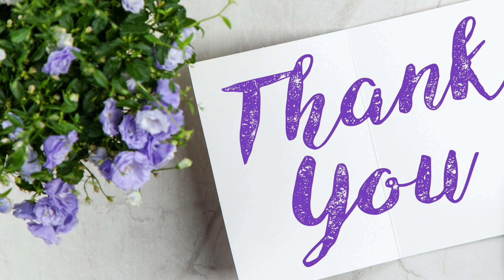బడుగు జీవుల బ్రతుకుల కోసం అల్లాడిన మనసు ఇప్పుడు ... అందుకు విరుద్ధంగా. .. ఎందుకు అలా ..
నీడ@teluguseriyalslibrary